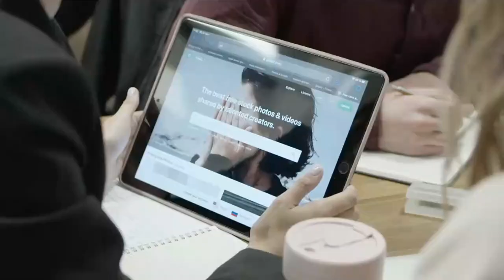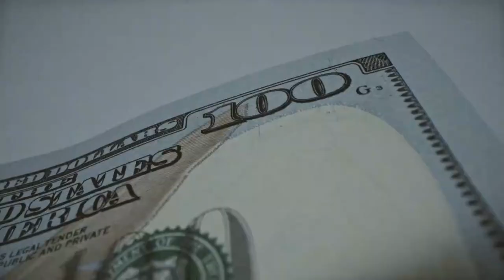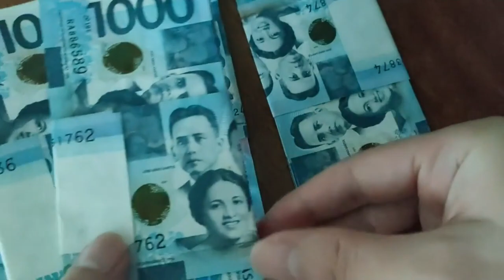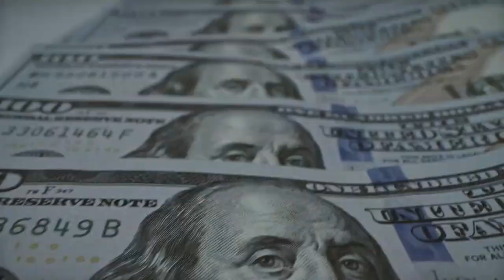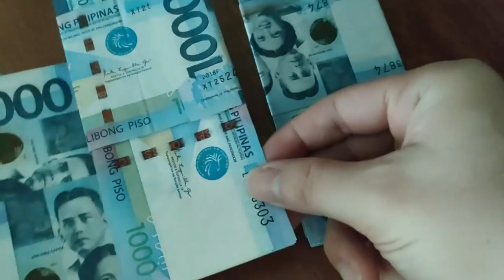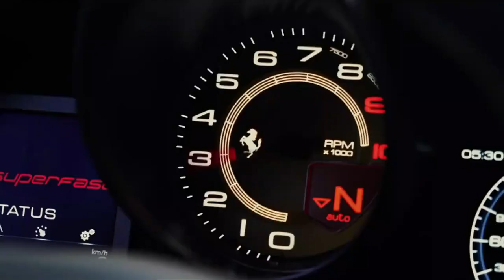Youngest Millionaire In The World